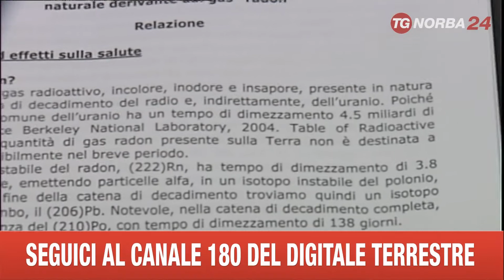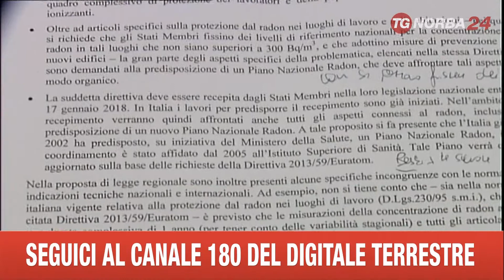BARI REGIONE PUGLIA ALLARME RADON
BARI  REGIONE PUGLIA RADON
IN PUGLIA SCATTA L'ALLARME RADON, IL GAS NATURALE PARTICOLARMENTE DANNOSO PER LA SALUTE DELL'UOMO, FORSE ANCHE CAUSA DI TUMORI AL POLMONE. LA REGIONE INTERVIENE SULLA QUESTIONE: VUOLE ARGINARE IL FENOMENO CON UNA NORMA AD HOC.